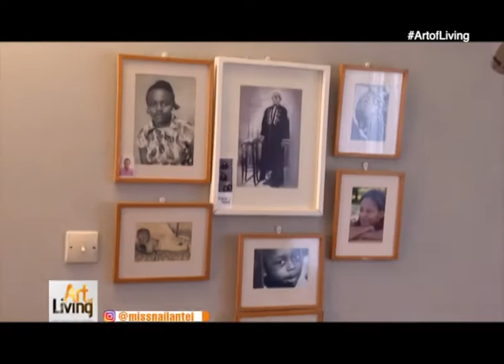Emmanuel Jambo's Bachelor Pad |The President's photographer):Art of Living Pt 2